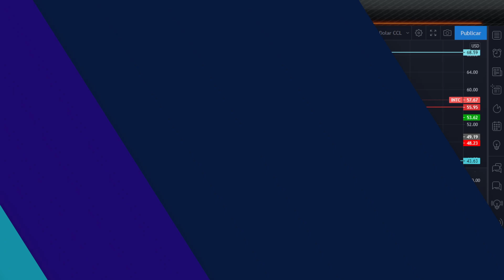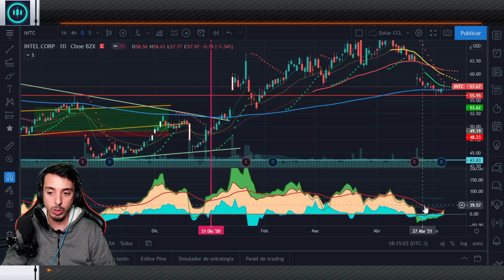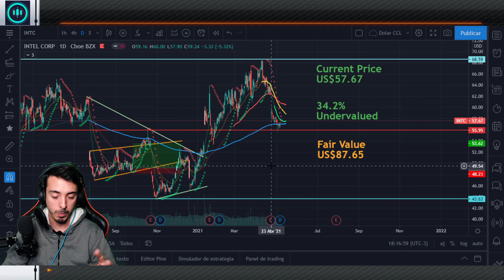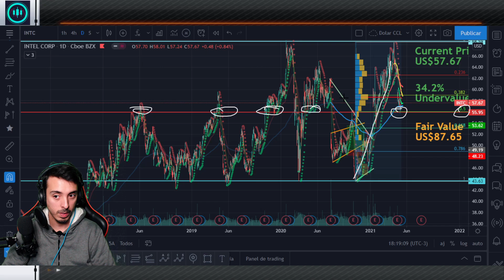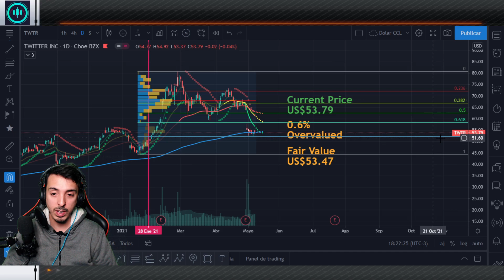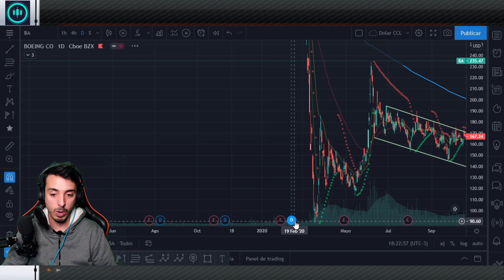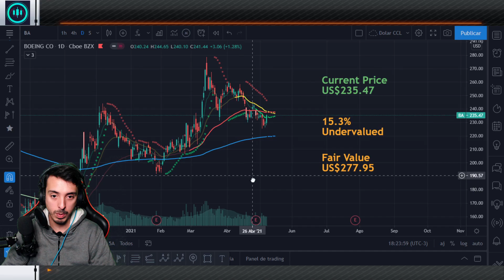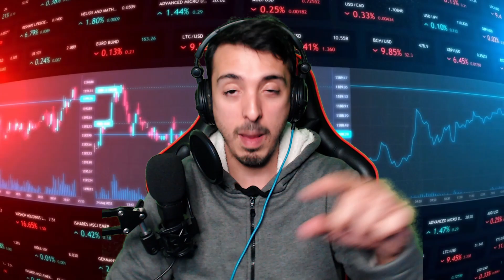🎯Descubrí Los 3 CEDEARS a MONITOREAR Esta Semana🔥CUIDADO Con el Patrón Cero! 👨‍💻 - [marcosemmimfp]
📌En este video analizo 3 acciones que a mi parecer estar muy bien y tiene un patrón ideal, este patrón solo se da con un indicador y puede dar muy buenas entradas en activos! entérate cuales!

👇 !!! NO TE PIERDAS ESTO!!! 👇
👨🏻‍💻 !!! MIS REDES !! 👩🏻‍💻

✅ !!! MIS INDICADORES !!! ✳️
🟧MARKONI 👈 (7 INDICADORES EN 1 📈)
🟨AVENGER 👈 (VER LA FUEZA DEL ACTIVO💪)

📈 !!MIS PLATAFORMAS !!! 📊
💚 LCG BROKER 👈 (+500 VIDEOS CON FODEO MINIMO)
💜 AIRTM 👈 (COMPRA Y VENDE SALDO)
💗SATOSHITANGO 👈 (CODIGO FETOND7R TENES 10 DIAS SIN COMISION)

El material e información son compartidas gratuitamente y de carácter educativo.
No se tiene que tomar como recomendación de compra o venta.